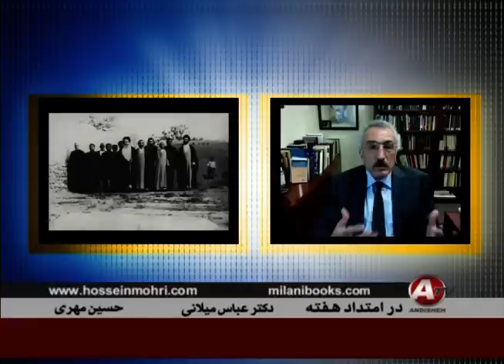Abbas Milani, عباس ميلاني « محمدرضا شاه ـ دوستي با امام موسي صدر »؛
IRAN, ABBAS MILANI, HOSSEIN MOHRI, MOHAMMAD REZA PAHLAVI, EMAM MOUSA SADR, LEBANON, ANDISHEH TV,